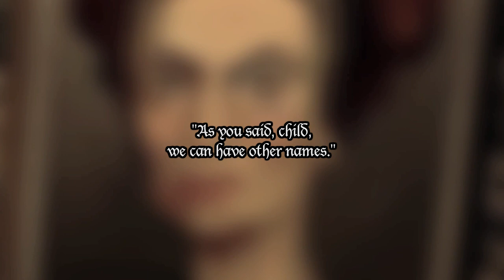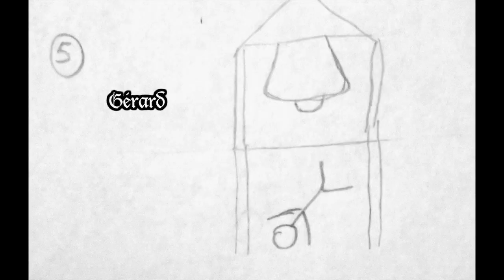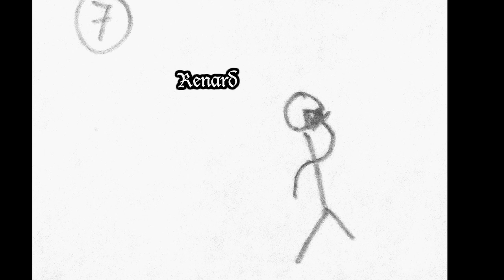Brother Genitivi is the DOWAGER (And other Dowagers) (Dragon Age Lore)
Brother Genetivi is the DOWAGER! Let's explore the various Dowagers from Dragon Age lore, which includes information from Tevinter Nights, for a bit of speculation regarding Dragon Age 4, some Inquisition dowagers, The Last Court, and more... Especially in Orlais!